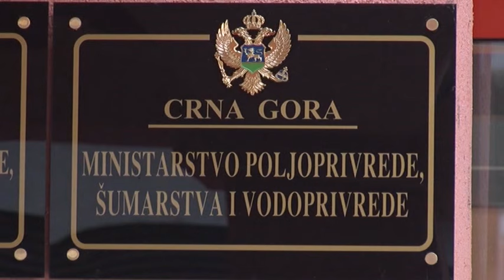NAJAVE ZA DNEVNIK - 25. 04. 2024. | Vijesti online